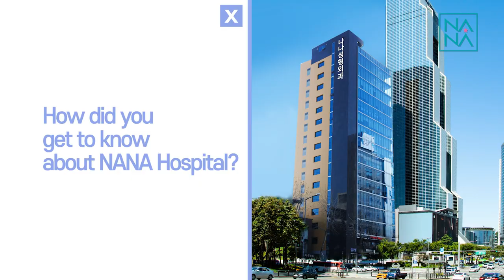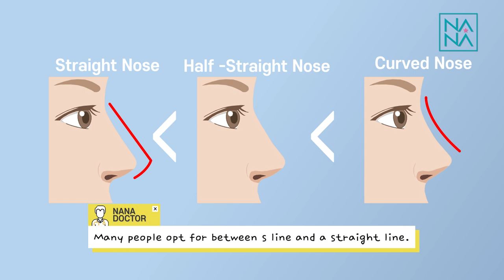[VLOG] Sleepy Eyes and Blunt Nose Corrected in Korea Plastic Surgery Hospital! |Double Eyelid & Nose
Please enjoy our Vietnamese patient going through eyes and nose surgery :)

✨KAKAOTALK: nanahospitaleng

For real life patient reviews and before & after pictures :
📌 FACEBOOK: NANA Plastic Surgery Hospital Korea

Edit by. Sung Min